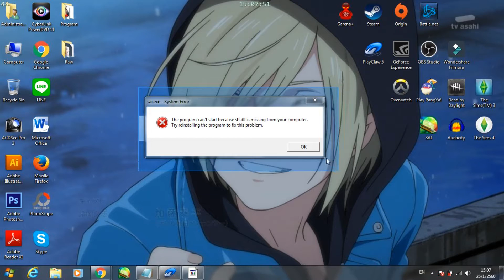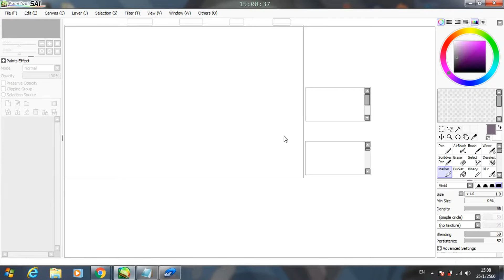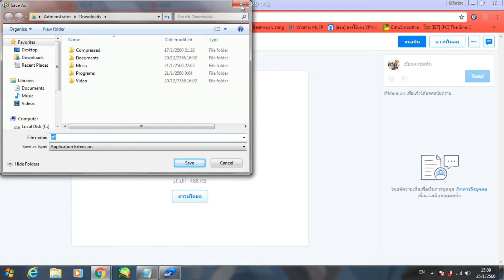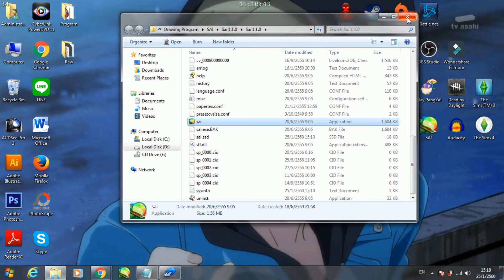[How to SAI] วิธีแก้ sfl.dll missing (ลิงค์โหลดใต้คลิปค่า)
»»»ลงมาอ่านๆ«««

เป็นปัญหากับหลายๆคนจริงๆค่ะ ปัญหานี้ วันนี้มาสอนให้แล้วนะคะ

☆เพลงประกอบอยู่ในโซนเครดิตด้านล่างนะคะ
☆โปรแกรมตัดต่อใช้ Wondershare Filmora ค่ะ
☆โปรแกรมอัดวิดีโอใช้ PlayClaw5 ค่ะ
☆อยากรู้อะไรถามได้ที่คอมเม้นหรือตามลิงค์โซนคอนแท็คไปได้เลยค่ะ

❖Link Download Zone❖
(เลือกลิงค์ใด ลิงค์หนึ่ง)
❥Dropbox

➽Garena ►ID:mingtoday◄